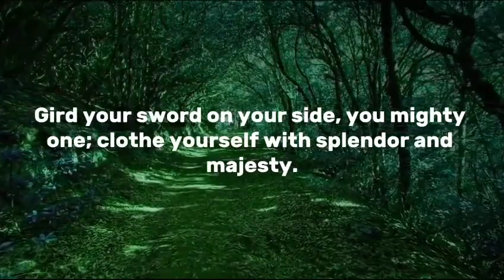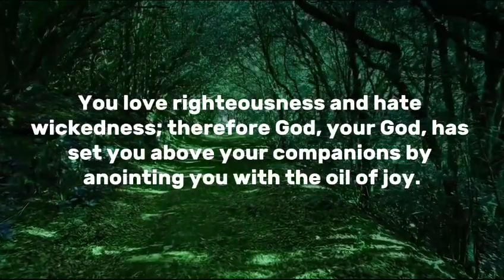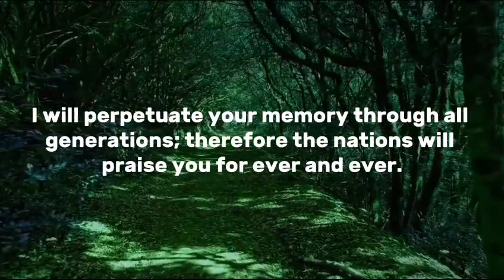Psalm Chapter 45 (With words)| Lord, you love righteousness | The Powerful Prayer in the bible